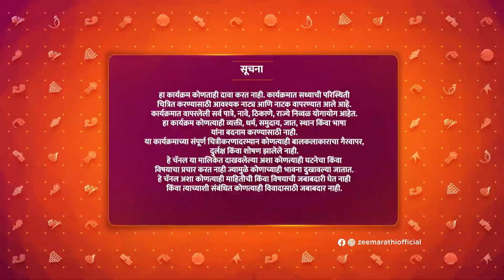Lavangi Mirchi - Full Ep - 120 - Ashmita, Archana, Jagannath, Radha - Zee Marathi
Tanaya doesn't convey Asmi's message to Nishant properly. The goons thrash Gopinath in front of the villagers, and the village chief tries to intervene. Later, the goons decide to hold Vicky captive.

Show Name : Lavangi Mirchi
Producer/Star Cast : Sanjay Zankar Tanaya,Gopinath Patil,Tambada,Yashwant,Manava Gopinath Patil,Asmita Gopinath Patil

An inspirational journey of Asmi, a strong and independent girl, who looks the devil in the eye and rises to meet every challenge to protect her family and her loved ones.